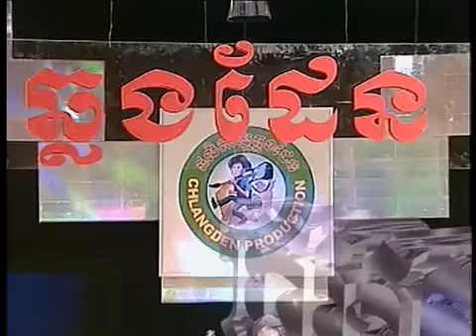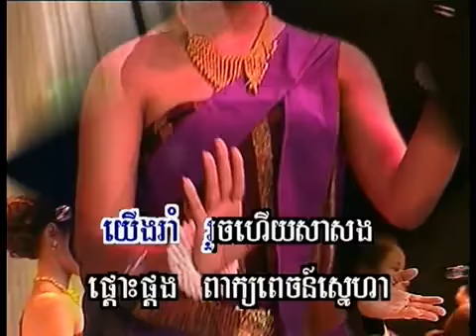អូនអប្សរា _ សេន រ៉ានុត